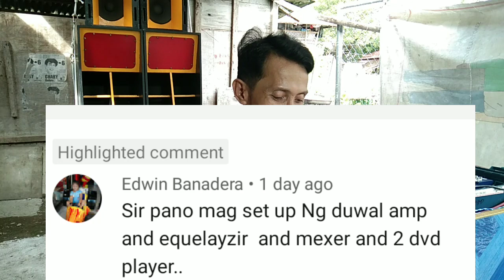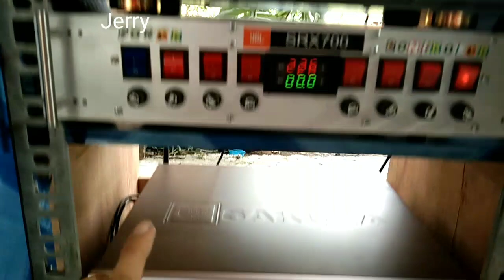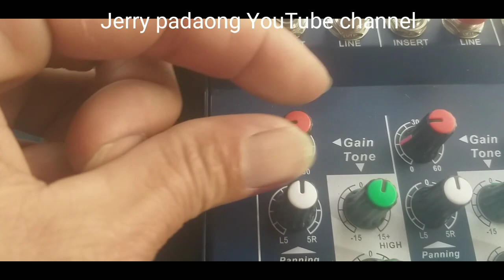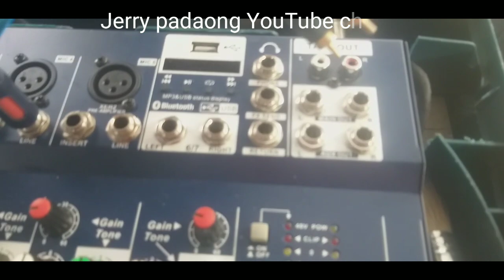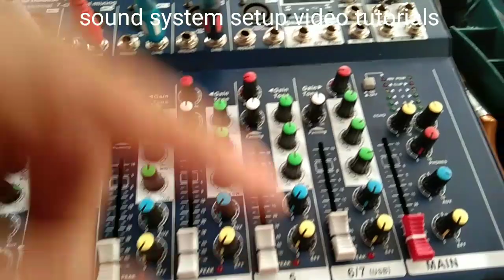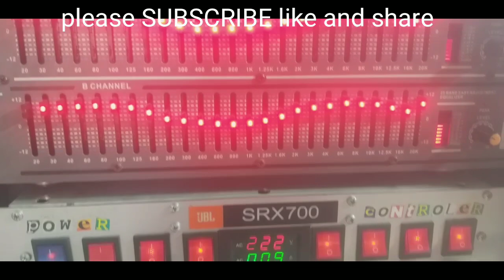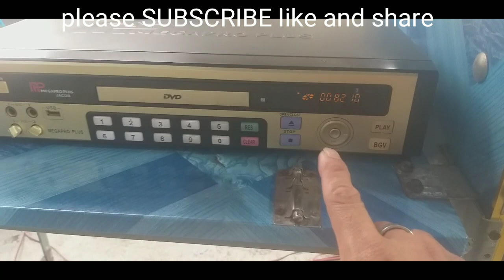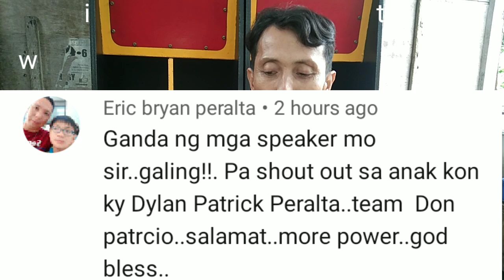2 DVD player setup with dual amplefier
2 DVD player
1yamaha sterio mixer
1 DB equalizer
sakura 737
tusonra p9500s

this video is requested setup